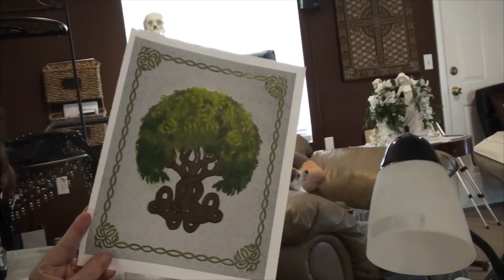PLAYING WITH THE CRITTERS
Valerie is sounding a little bit better today, but is still sick! Kevin runs to the grocery store to get some snacks! Valerie also gets some grayscale coloring done from her Celtic coloring book!

                    Kevin: 49drummers
                    Megan: meganceciliacoyne